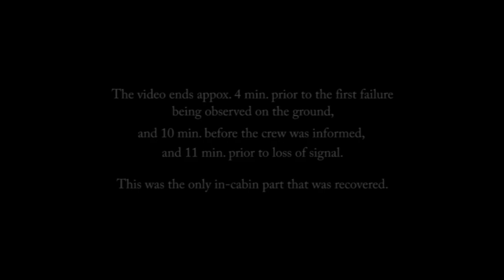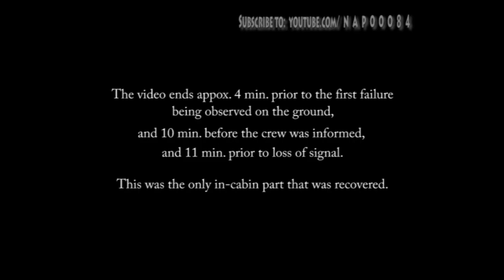subtitled ♦ Last Taped Minutes in the Cockpit - Accident Space Shuttle Columbia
Subtitled last taped 13 minutes in the Cockpit +crew comunication during fatal re-entry  before it was destroyed. The Shuttle Columbia STS-107 was lost on its 28th mission  1/2/03  .
Among the 80.000  recovered items later found on the ground was this videotape recording made by the astronauts during the start of re-entry. The 13-minute recording shows the flight crew astronauts conducting routine re-entry procedures and joking with each other. None gives any indication of a problem.
In this video, the flight-deck crew puts on their gloves and passes the video camera around to record plasma and flames visible outside the windows of the orbiter (a normal occurrence).
This recording, which on normal flights would have continued through landing, ends about four minutes before the shuttle began to disintegrate and 11 minutes before Mission Control lost the signal from the orbiter

The only minutes on tape that survived re-entry

Space Shuttle Crew:
flightdeck:

Miid deck : (not in video)
Ilan Ramon
Michael Anderson
David Brown